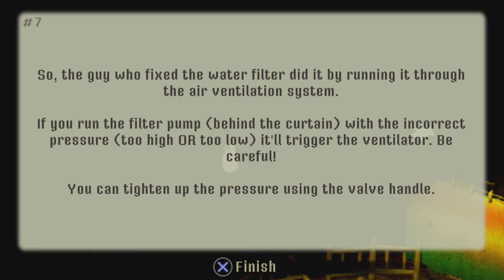CROW COUNTRY Gameplay PS5 Demo - NC